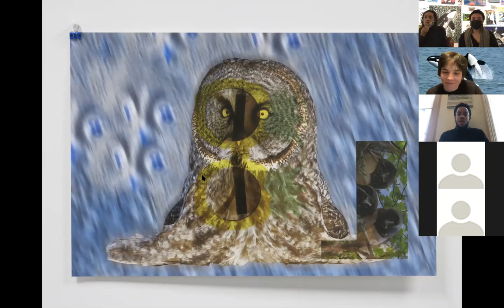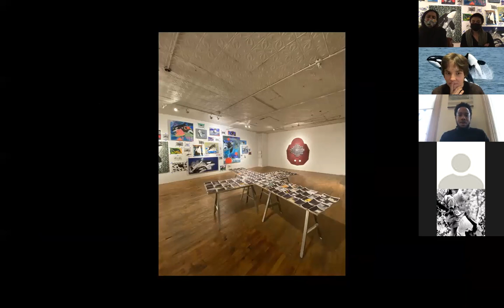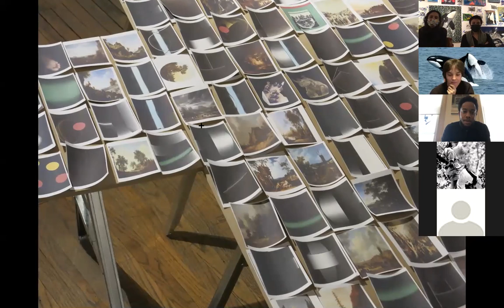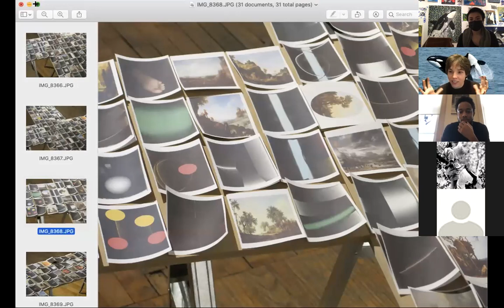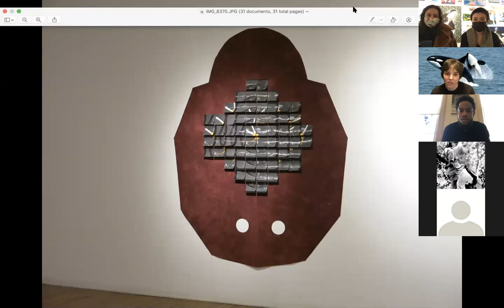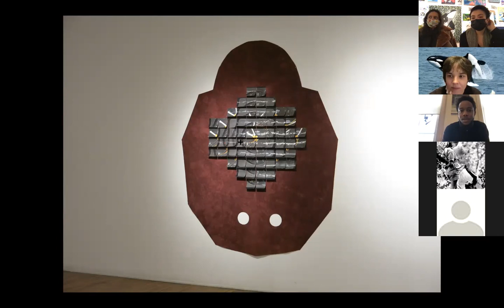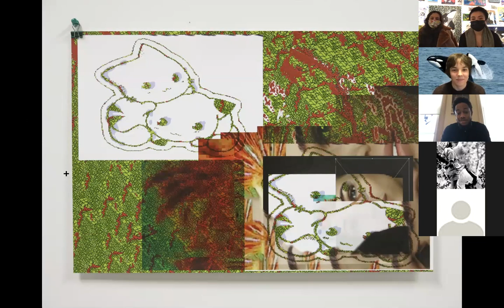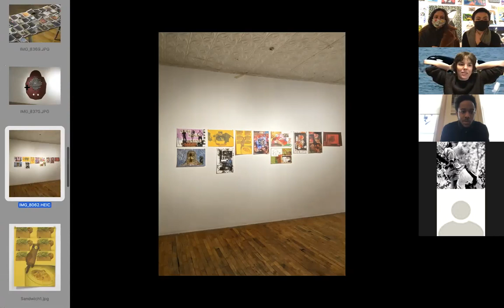Virtual Artist Talk: Cups and Swords and Eyes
December 16th, 12-1PM
Hosted by Heaven Gallery
Cups and Swords and Eyes Artist Talk
With Max Guy and Erin Hayden